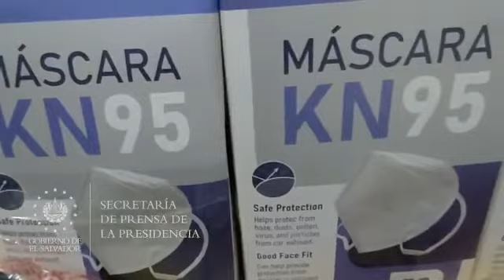Hospital General del ISSS recibe 2,200 equipos de bioseguridad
AlertaCOVID19SV 📺📹 || El director del Hospital General del Instituto Salvadoreño del Seguro Social (ISSS), Luis Rolando Sermeño, afirmó que los 2,200 equipos de bioseguridad recibidos serán asignados a las áreas de emergencia, servicio de medicina interna, quirúrgicos y terapia respiratoria. En estos espacios tratarán a pacientes con COVID-19